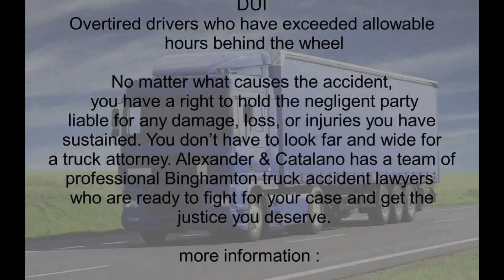truck accident lawyer version v9